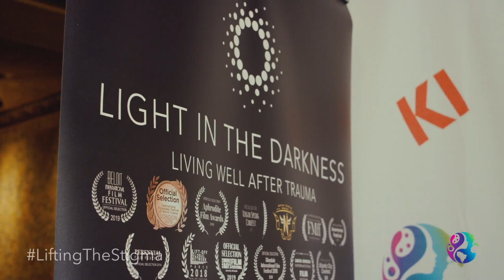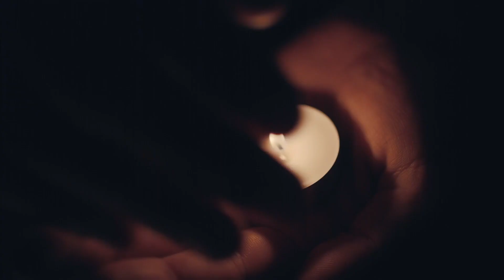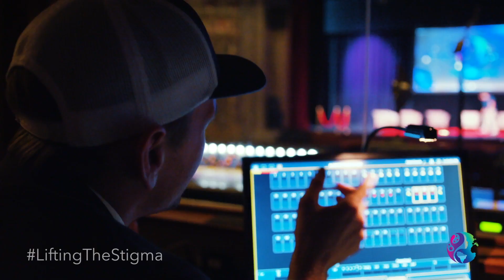MOVIE CAPTAINS WANTED!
Our film, Light in the Darkness: Living Well After Trauma is FINALLY hitting theaters beginning in May and June of this year! All of us at Conscious Content are so grateful to release this film, we've worked so hard on it.

We're stoked to have partnered with a really powerful platform, Gathr Films - which allows us to launch a theatrical on demand release.

In order to succeed, we need members from our family, friends, and closest supporters to consider hosting a screening of our movie in their hometown. The best part- by helping us achieve our ticket goals, you also get paid!

Light in the Darkness is a moving and influential film that will drastically affect the conversation surrounding Post-Traumatic Stress Disorder. By sharing the stories of survivors and experts, we hope to LiftTheStigma surrounding PTSD and Mental Health.